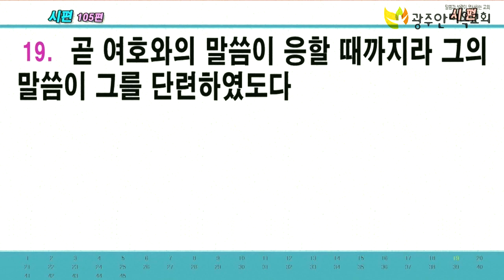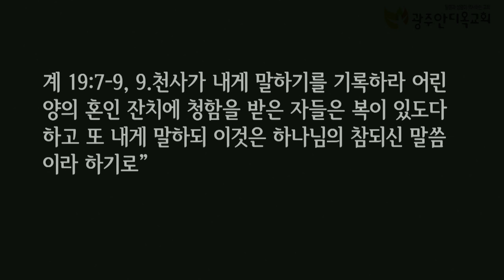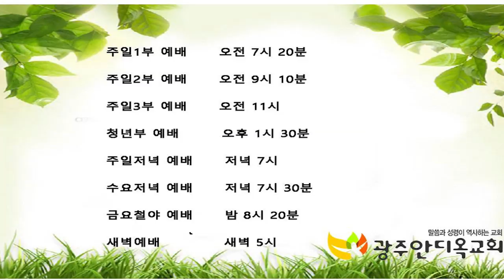말씀이 응할 때까지 단련 - 박 영 우 목사 (20200209 광주안디옥교회 주일저녁예배)